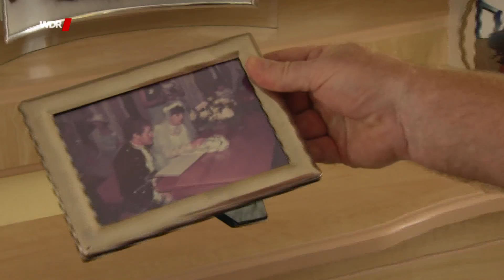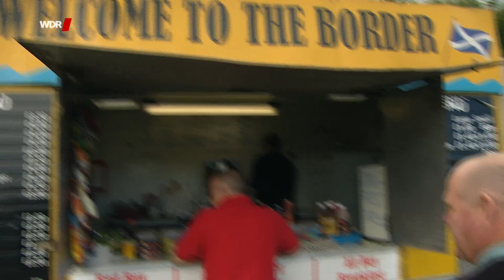Eberl entdeckt Schottland - unabhängig oder abgedreht WDR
Eine WELTWEIT-Reportage von Jens Eberl | WDR Fernsehen

Warum wollen die Schotten eigentlich unabhängig werden?, fragt WELTWEIT-Reporter Jens Eberl auf seiner Reise quer durch Schottland. Etwas eigen waren sie ja schon immer: Eigenartiger Humor, eigenartige Trinkgewohnheiten, eigenartiges Wetter, und jetzt streben die Schotten auch noch nach Eigenständigkeit. Doch längst nicht alle Schotten wollen sich vom großen englischen Königreich abspalten. Ein Referendum soll im September die Entscheidung bringen: Ja oder nein, jede Stimme zählt, Ausgang ungewiss.

Gemeinsam mit dem schottischen Taxifahrer Kenny Davis, macht sich Jens Eberl auf den Weg quer durch das Land, trifft Menschen, versucht herauszufinden, was sie antreibt, will wissen, wie das mit der Unabhängigkeit überhaupt funktionieren kann und was die Engländer davon halten.